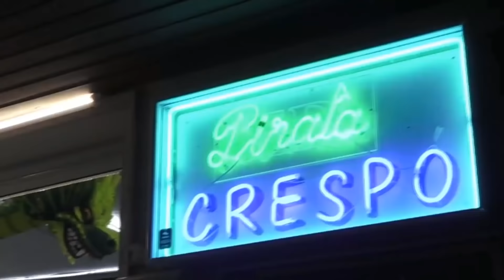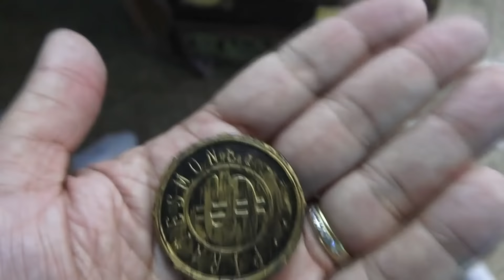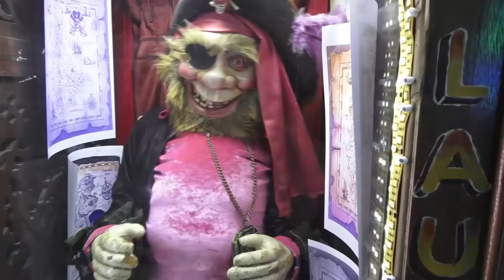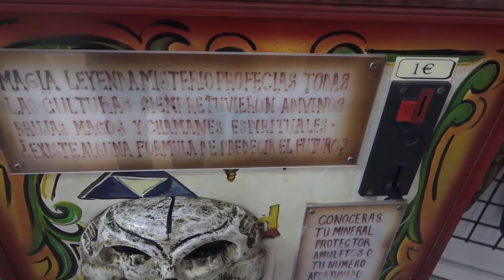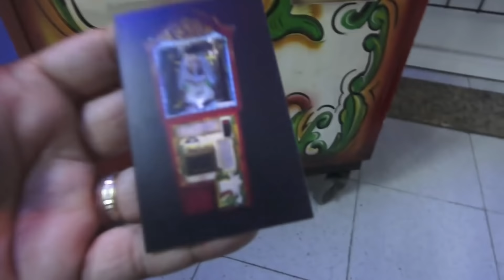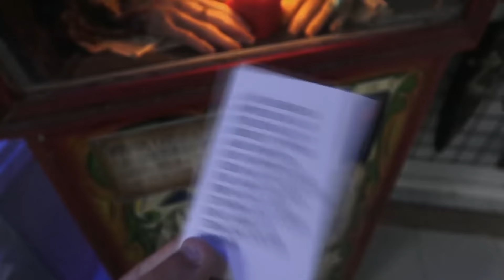Entrando a la TIENDA del MISTERIO de GRAVITY FALLS en la VIDA REAL